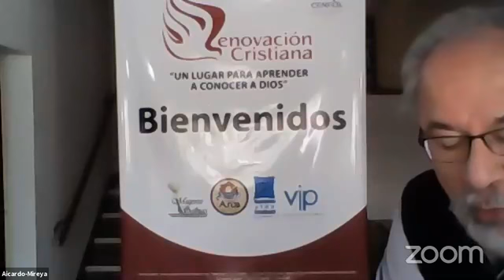Reunión General 13 de septiembre del 2020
Bienvenidos a la Iglesia Renovación Cristiana. Un lugar para aprender a conocer a Dios. Somos un grupo de hombres y mujeres que buscan conocer a Dios, entender sus caminos y tener una mejor calidad de vida. Desarrollamos nuestro trabajo a través de familias, hombres, mujeres, jóvenes y niños.